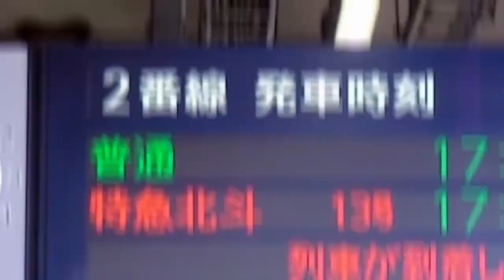New Sapporo Station was Terminal?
Creator:三日月あまね
恐らくどこのリストにも入ってない状態で限定公開(あるいは非公開)になってると思います。本人の依頼で削除します。